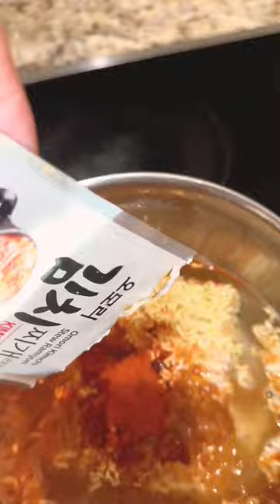Day 13: VIRAL KOREAN CONVENIENCE STORE NOODLE GS25 OMORI KIMCHI STEW RAMEN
GS25 OMORI Kimchi Stew Ramen  Korean convenience store

I decided to start a 30 day noodle challenge because I LOVE NOODLES!

Today's video is all about the GS25 Omori Kimchi Stew Ramen from the Korean convenience store chain, GS25. This is a popular and easy ramen dish that's perfect for busy people on the go.